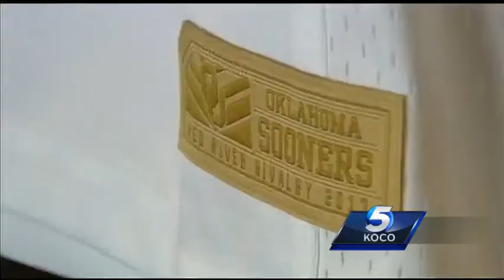Surveillance video shows thief taking multiple gold OU football jerseys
The jerseys were stolen from a store on Campus Corner in Norman.